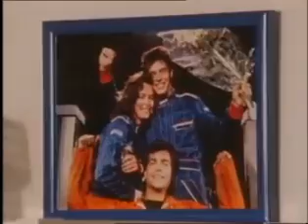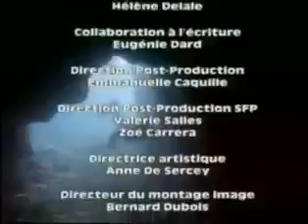Etrême Limite S2 [serie Fr] Médecin de choc - 65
"Extrême Limite" est un feuilleton télévisé français en 104 épisodes de 26 minutes diffusé entre le 27 juin 1994 et le 26 juin 1999 sur TF1

SYNOPSIS
Ces jeunes adultes sont membres de "l'Académie du sport extrême" sur la Côte d'Azur. Ils ont subi une rude sélection pour intégrer cette école des champions. Le site idyllique de Cap Estérel leur permet d'exercer des disciplines aussi variées que la varappe, la planche à voile, le 4x4, le parachutisme, le ski nautique, le VTT... Dans chaque épisode, un défi sportif leur est lancé. Pour le relever, les lauréats de l'académie devront triompher des dangers, difficultés physiques, sabotages, crises de confiance en eux-mêmes ou encore pressions psychologiques inhérents à la pratique d'un sport de haut niveau. Cette école du sport est aussi une école de la vie : histoire d'amour ou de vengeance, de jalousie ou de solidarité face à l'adversité, de déception sportive, sentimentale ou morale...